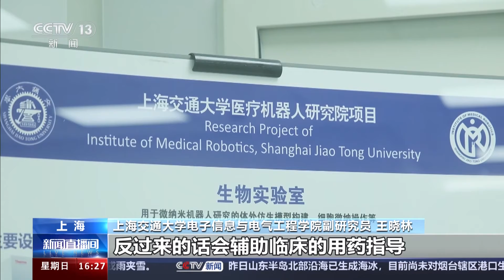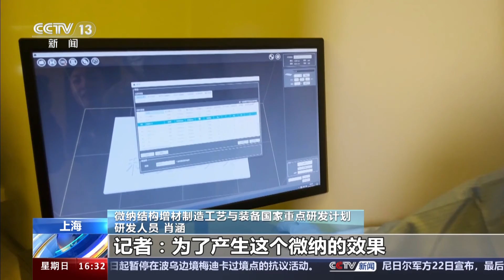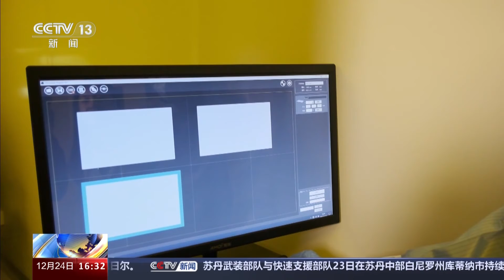科技推动力：微纳3D打印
视频中介绍的就是最新的微纳3D打印技术，利用这种技术，日前，上海交通大学王晓林团队，构建了层级血管化器官芯片模型，并且基于这一模型，进一步研究了磁控微纳机器人的多级递送策略，为今后体内靶向药物的精准高效递送提供了新的研究方案，相关成果发表在微流控权威期刊上。听上去有点复杂，其实就是说，科研团队用微纳3D打印技术，打印、制备了模拟人体器官结构的芯片。

总台记者 窦筠韵：在我手上所拿的就是器官芯片，那什么是器官芯片呢？其实它就是模拟了人体不同的器官的结构和功能的芯片。

上海交通大学电子信息与电气工程学院副研究员 王晓林：这个是我们想用于构建三维血管网络，这个是我们想用于构建皮肤芯片，还有一些可以构建肠道芯片等等。（这个）中间是一个组织腔室，两侧是流体通道。实际上，在两者的中间它是有非常小的微纳结构。因为我们主要还是以人体的细胞为实验对象，把所需要的混有细胞的凝胶，灌注到芯片里面进行培养。

灌注了混有人体细胞外基质的器官芯片，在经过四五天的时间以后，会生长成人体三维毛细血管网络，科研团队随后注入具有磁引导功能的微纳机器人，在显微镜下就可以清楚地看到它们的运行轨迹。

上海交通大学电子信息与电气工程学院副研究员 王晓林：通过外界的磁场进行操纵，我们可以实现微纳机器人在这个血管里面的导航。比如说从一个点，我们可以把它运送到另外一个目标点。（实验）目标是今后用于精准的靶向药物递送的应用。我们可以利用这种体外构建的模型来帮助我们筛药。进一步降低药物研发的成本，同时提高药物研发的效率。另外主要还是在医疗方面的应用。比如说，我们可以通过在体外构建肿瘤芯片，实际上它就是病人的替身，比如说有一种药物，我们可以加到模型上面，看看它是有效或无效的，反过来的话会辅助临床的用药指导。

微纳3D打印制备器官芯片 节本增效

小小的器官芯片上，有很多细微的通道，像是人体的毛细血管网络，其实器官芯片就是在人体外，模拟构建了一个仿人体器官的三维微结构，供科研人员在器官芯片上开展各种医药方面的研究实验。

以往，类似器官芯片的制备，需要光刻机对芯片模具进行微细加工，时间长、成本高。而我们刚才我们看到的器官芯片，它的模具加工采用了最新的微纳3D打印技术，自主研发的亚像素微扫描技术，使得打印精度和效率都处于全球领跑位置。接下来跟随记者一起走进科技部重点研发微纳增材制造实验室，去看一看。

总台记者 窦筠韵：现在在实验室里面我们就看到了用3D微纳打印技术所打印出来的一个类器官芯片（模具），那能不能给我们介绍一下我们采用这种最新技术打印出来的这个类器官芯片有什么特别之处？

微纳结构增材制造工艺与装备国家重点研发计划 应用开发人员 刘晓航：以前这个技术是用光刻去做的，光刻技术有一定问题就是加工效率比较低，我们这个3D打印，它实际上是一个立体光刻。我们保留了光刻的精度，然后在效率上是光刻的1万倍以上，实现（解决）了立体光刻这个卡脖子问题。

普利生三维科技总经理 侯锋：3D打印在国际上现在越来越朝向更加尖端、更加精细的方向发展。比如讲光刻机，现在在做7纳米、14纳米精度的集成电路，本质也是一种在机器上面的微细加工。普通的3D打印一直存在一个打印速度和打印精度上的悖论。我们用了亚像素微扫描，我们把这个光点缩小，缩小了以后再对这个像素内部进行扫描。这个时候我们发现，几乎不需要再增加时间的情况下，我们就可以成倍提高打印精度。我们现在的打印精度已经可以是双光子打印的上万倍，是普通的面阵曝光的3D打印的大概上百倍，这样的一个效率。

上海交通大学电子信息与电气工程学院副研究员 王晓林：我们利用3D微纳打印技术制备了器官芯片，相比于以往的微纳加工技术，我们采用3D打印技术能够大大提高我们设计的灵活性，并且便于一步成型，同时能够大大降低制备的成本。

微纳尺度的打印 显微镜下见真章

3D打印我们都听说过，可以打印假牙、骨骼、打印机器零部件、工艺品，甚至还能打印房子。那么，微纳3D打印有什么不同呢？所谓微纳，就是微米和纳米，是长度单位，一微米是多长？一微米等于千分之一毫米；而一纳米等于千分之一微米。可以想象，微纳3D打印，打印的是非常非常精细、微小尺度的东西。能有多微小？戳视频↓了解一下。

微纳结构增材制造工艺与装备国家重点研发计划 应用开发人员 刘晓航：这是我们一体打印直接成型的。你可以看到成型完之后这个龙它是可以动的。它是一个动态的，是直接打印出来的。这个精度非常高。你可以看到，这边就是它的龙头，这个脚都是可以看清，非常逼真。这边我们还做了一些文创，像鸟巢，红船，还有这个黄鹤楼的打印。

总台记者 窦筠韵：来看一下我手中这样的一个盒子。看上去它虽然像一个空盒子，但其实它里面有一些很小的这种漂浮尘埃，那我们把它同样放到显微镜下面来看一下。可以看到什么东西呢？

总台记者 窦筠韵：我们在显微镜下面可以看到之前用肉眼非常难以看到的这个尘埃，变成了这样的一个圆孔。那么这样的一个圆孔直径只有十几微米，那是一根头发丝都难以进入的，这个材料目前是能用于眼部手术。

这台就是3d微纳打印机。如果想要打印东西，只需要在旁边电脑上进行设计，随后点击操作就可以进行打印。我们看到现在工作人员在给我们设计了一个CCTV科技推动力的标识，我们开始进行现场的3D微纳打印。

微纳结构增材制造工艺与装备国家重点研发计划 研发人员 肖涵：我们调试一下参数。我们也可以摆两个，甚至4个，这样我们一次就可以打多个，整个幅面全都利用上，然后我们点击开始打印。现在就已经开始打印了，很安静。

微纳3D打印陶瓷构件 应用于医疗等领域

通过微纳3D打印出来的这个小小的标牌，不到指甲盖大小的面积上，可以打印文字，也可以打印多种多样的纹路和构件。

现在，通过微纳3D打印出的陶瓷制品，构件内部看不见的微小流道，粗细甚至不到头发丝的十分之一，可以应用于医疗或工业领域一些特殊需求。

微纳结构增材制造工艺与装备国家重点研发计划 应用开发人员 刘晓航：我们这边还有一些用微纳3D打印机做的陶瓷的产品，它可以用在医疗或者工业方面，比如半导体天线、5G方面的应用。这个陶瓷构件上面有三根毛，我不知道您看得到吗？

微纳结构增材制造工艺与装备国家重点研发计划 应用开发人员 刘晓航：这是我们一个非常遥遥领先的技术，它上面三根毛其实是直径和头发丝一样粗的，但又不仅仅是一根头发丝，它中间还有一个非常小的一个流道，只有十微米的一个流道，它只有头发丝的1/10。

普利生三维科技总经理 侯锋：我们现在可以用微纳3d打印去打印陶瓷零件，陶瓷零件打出来之后，陶瓷是一个生物相容性很好的东西，它几乎没有毒性，经过了1700度的烧结以后，它里边也没有细菌存在，所以很容易应用在医疗器械上面。而且陶瓷的高强度也为我们其它的一些应用，提供了条件，所以讲我们现在这个技术在不断发展，我们相信它会改变这个世界。

新技术加持 科学研究探索更多可能

3D打印，正在向更加尖端、更加精细的方向发展。更精密的构件，应用于各种工业场景和医学领域，微纳3D打印，如今可以打印、制备模拟人体器官结构的芯片，用于药物等方面的研究。相信有新技术的加持，科学研究还可以探索更多可能，服务我们的健康生活。